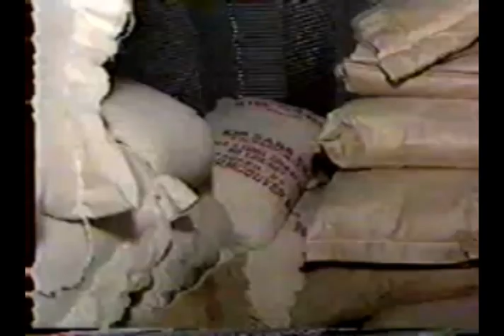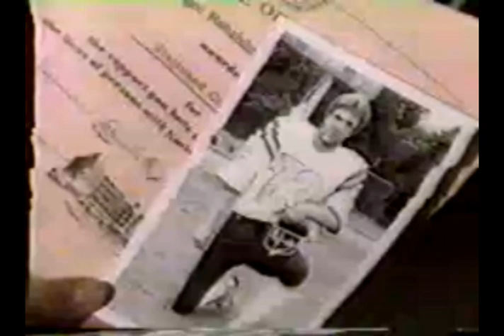Brother Stair's "Cult of Doom" 1988 - Part 2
Church of Doom - Part 2
Prophet Brother R.G. Stair and his Overcomer Ministry, with the reason he commands you to get the TV out of your house.
From around 1988.  Delaware County, PA.
These are several news clips from that time, stacked together.

Eyewitness News, Philadelphia, Pennsylvania, KYW-TV Ch-3, Paul Moriarty
[Converted from old .ram format (thus the bad frame-rate) that was from VHS (thus the bad quality)]